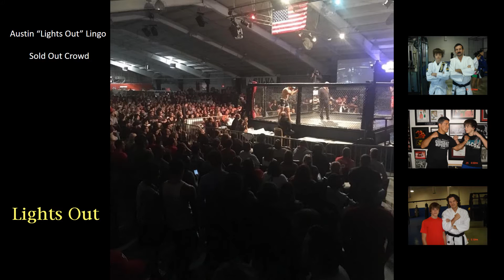Austin Lingo vs Edgar Monarrez _ MMA Fight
MMA fight on April 2nd in Arlington, TX for Xtreme Knockout.